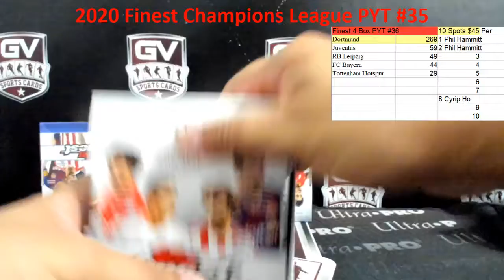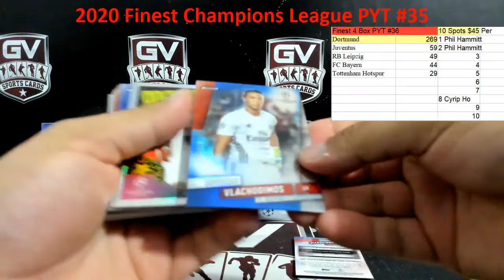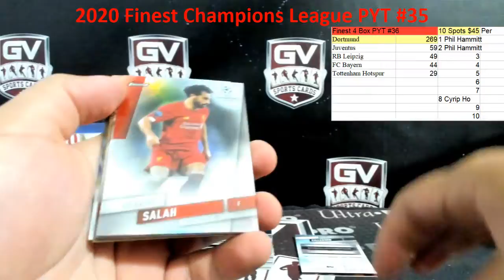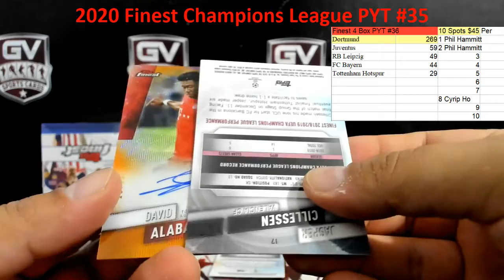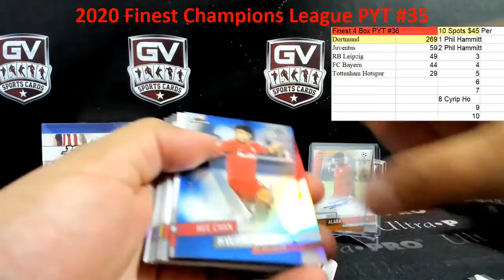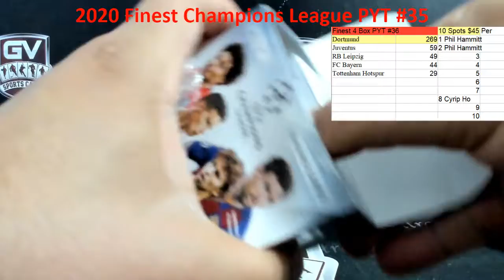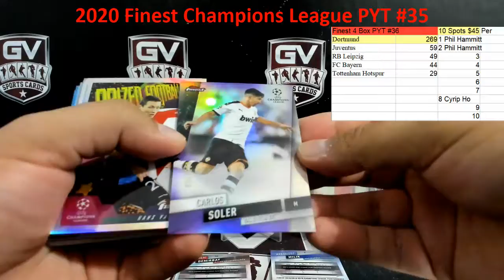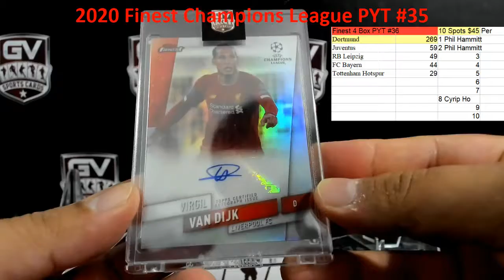2019/20 Topps Finest UEFA Champions League Soccer 4 Box PYT #35